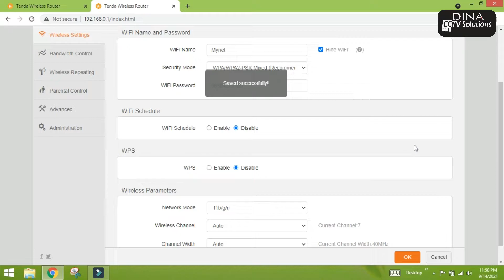Hide Your Wi-Fi Network | Hide Your Wi-Fi Signal | Hide & Unhide Wifi | By Dina CCTV Solutions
How do I hide  the Wi-Fi SSID ?
How do I Hide Wi-Fi Network ?
How do I Hide Wi-Fi Signal ?
How do I Hide & Unhide Wifi ?

1 : Connect your computer to the router's Wi-Fi network (or connect the computer to the router's LAN port using an Ethernet cable). Open your Internet browser. ...
2 : Choose Advanced --- Wi-Fi --- Wi-Fi Security Settings. Click next to the SSID.
3 : Check the Hide Wi-Fi and then click Save.

THANKS..